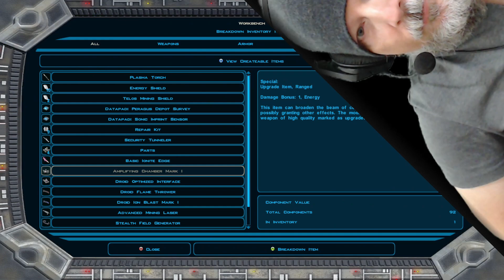KOTOR II: The Sith Lords Full Game Walkthrough - Episode 2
Welcome to the second episode as we do a full game walkthrough of the RPG classic Star Wars: Knights of the Old Republic II: The Sith Lords in 2023 for my first complete playthrough of KOTOR 2 since the game launched.

For those of you who enjoy the KOTOR and SWTOR lore, this is the series to watch as we work our way through a complete walkthrough of KOTOR II.